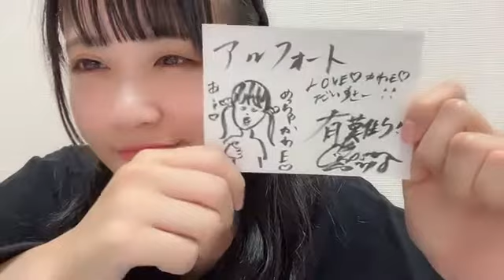48 NAKAMURA MAI 2023年11月09日21時47分45秒 中村 舞（STU48 ドラフト3期生）